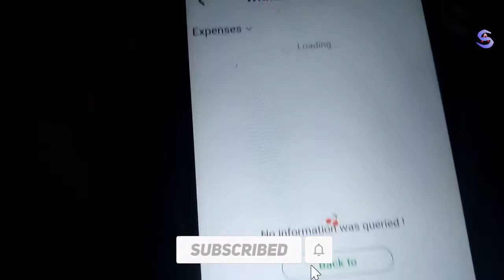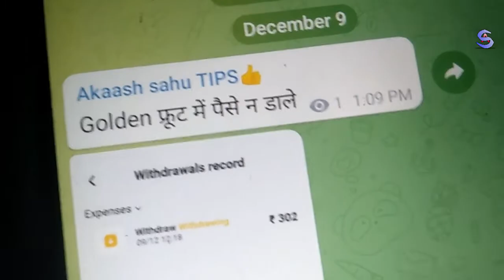golden fruit se paise nikale || Real Or Fake || Daily Earn 300 To 500RsDon't Miss This App🔥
YOUR QUARIES
golden fruit app payment proof
golden fruit app
golden fruit app se paise kaise kamaye
golden fruit earning app
fruit glory app se paise kaise kamaye
golden fruit
golden fruit app full details
golden fruit app kab tak chalega
golden fruit app real or fake,golden fruit se paise kaise kamaye,golden fruit app withdrawal proof,new earning app today,golden fruit app full review